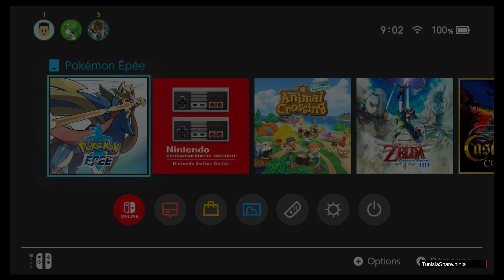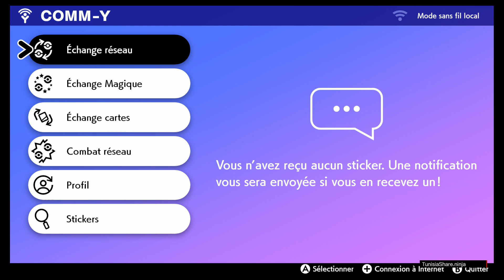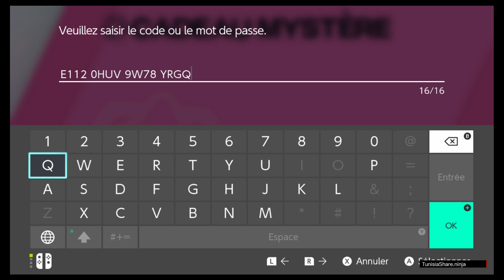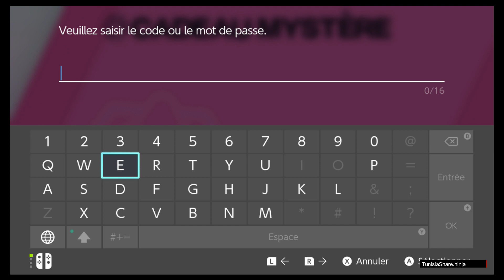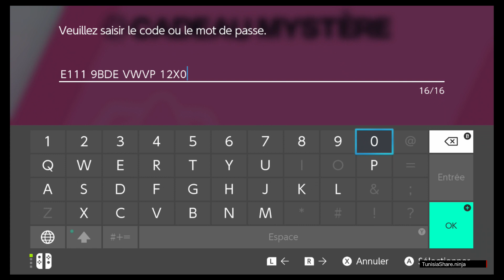[Code] Get Dada Zarude and Shiny Celebi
Let's Play Pokémon Sword/Shield (Switch) [1080p HD].

⇒ Sign up for the Pokémon Trainer Club newsletter and opt in to email marketing by 25 September 2021, then watch for a special email with a password to add the Pokémon to your game. To receive Dada Zarude and Shiny Celebi, simply enter the code into your Pokémon Sword or Pokémon Shield game via the Mystery Gift option in the X menu while your Nintendo Switch is connected to the internet.

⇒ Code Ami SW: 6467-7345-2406